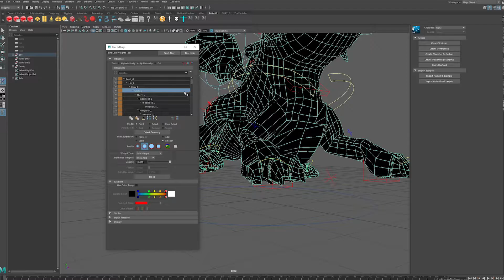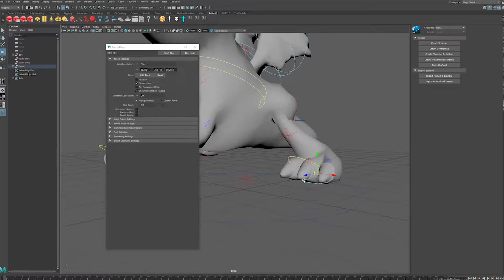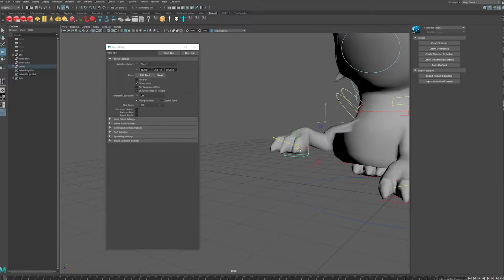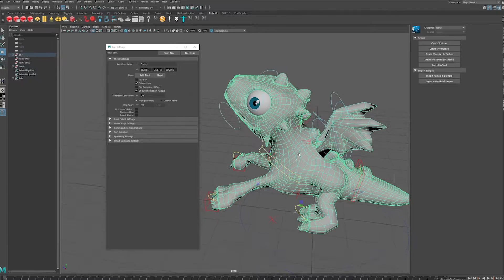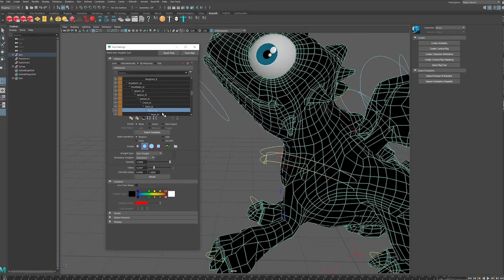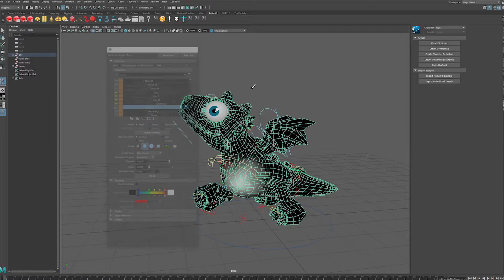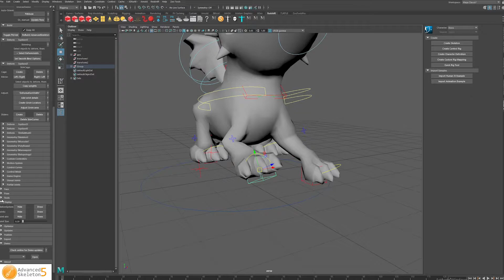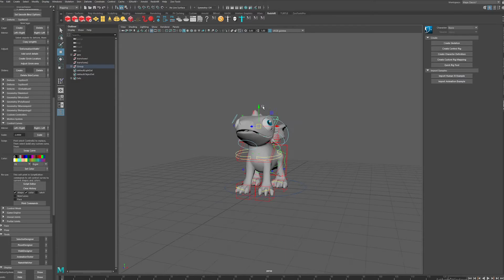3D TIPS: Rigging a DRAGON for production PART 2 -SKIN WEIGHTS-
A quick overview of how to use Advanced Skeleton in Maya within your CG pipeline, and get your model ready for animation.

Get exclusive access to LIVE streams,
early access to new videos tips, mentorship ...

SOCIAL MEDIA